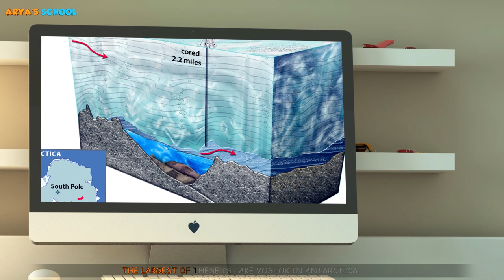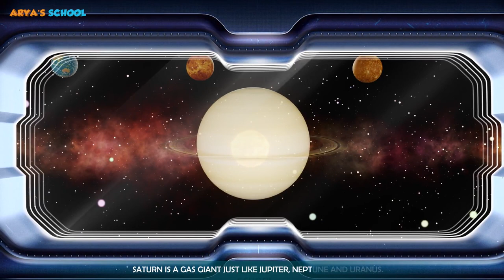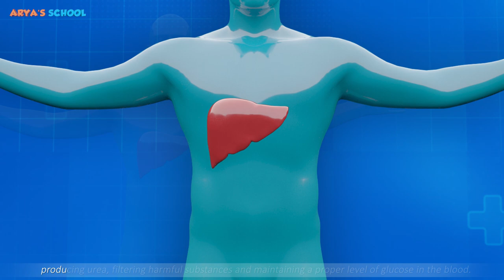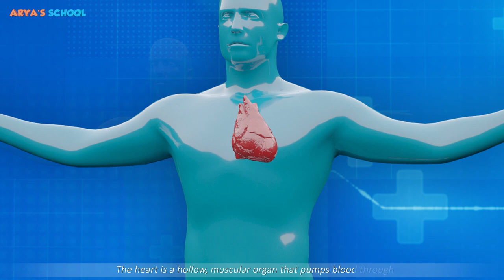🎈 30 Minutes LEARNING Cartoons for Children! Videos for Toddlers! Anatomy! Getting Ready for School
Please support out series by giving likes!)
1. The World's Highest Mountains!
2. Our Solar System!
3. Fastest Animals on Earth! Zoology!
4. The Top Five Longest Rivers in the World!
5. The Most Wonderful Lakes!
6. Anatomy for children!
7. Learn names of geometric shapes!
8. Useful animals

Enjoy interesting science together with the Arya's school! Getting Ready for School! Learn new, and develop! We will help you with this!
New Free Cartoons for Kids!